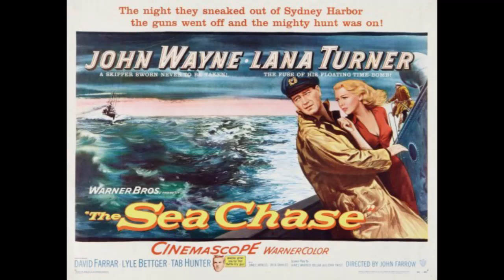Behind The Scenes Photos THE SEA CHASE 1955 - John Wayne & Lana Turner's Classic Naval Drama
Behind the scenes photos and publicity stills from The Sea Chase 1955. Starring John Wayne, Lana Turner, James Arness, Lyle Bettger, and directed by John Farrow.